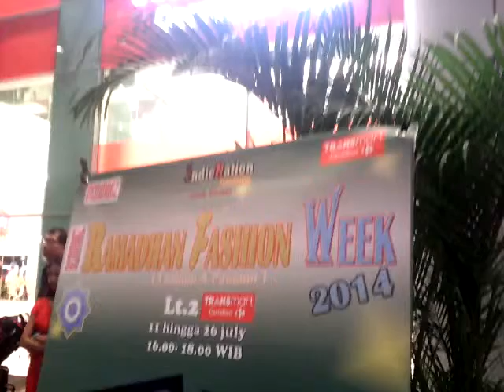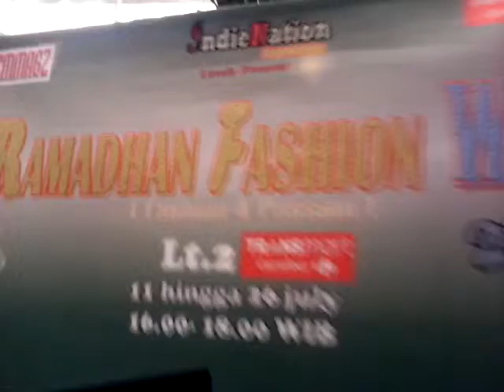BEMMAGZ RAMADHAN FASHION WEEK 2014 Kids Model